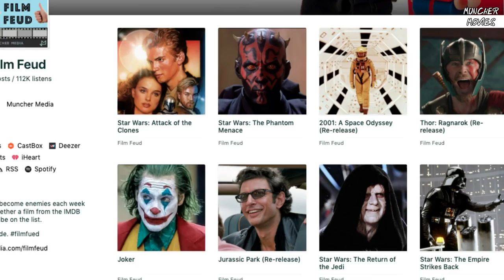Motichoor Chaknachoor Hindi Review | Nawazuddin Siddiqui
Virat, our resident Hindi reviewer watched Motichoor Chaknachoor. Check out his review of the movie.